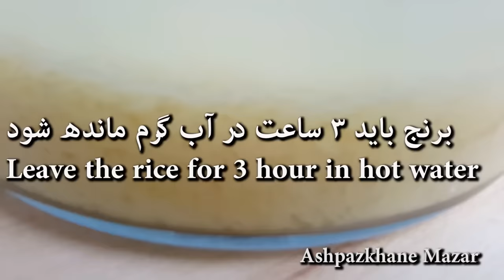Afghan Pulao Uzbeki | قابلی اوزبیکی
Afghan Pulao Uzbeki, a Special Variation of Uzbeki Pulao From The Northern Part of Afghanistan (Mazar-e-Sharif)

 🥕 INGREDIENTS

Golden Sella Rice :   600g
Pulao/Palau Masala :   Cumin Seeds, Green Cardamom, Black Cardamom
Sesame Oil :   200ml
Medium Size Onions :   3
Meat (Veal) :   600g
Salt :   1 And Half Tablespoon
Pulao/Palau Masala : 1 Tablespoon
Sugar : 1 Teaspoon
Water : 500ml
Carrots : 3
Raisins : Amount Up To Your Preference
Hot Water : 400ml
Pulao/Palau Masala : 1 Tablespoon ( 2 Tablespoon Cumin, 7 green cardamom seeds and 6 black cardamom seeds, use 1 tablespoon of this prepared spice mix)

                                   مواد لازم ◼️

           برنج سیله طلایی :   سه گیلاس
       مصاله پلو:   زیره , هل, هیل کلان
                  روغن کنجد : یک گیلاس
                       پیاز متوسط : سه دانه
      گوشت  (گوساله ) : شش صد گرام
     نمک :  یک و نیم قاشق  غذاخوری
مصاله پلو  :   یک  قاشق  غذاخوری
شکر : یک قاشق چایخوری
آب:  دو نیم  گیلاس
زردک : ۳  عدد
کشمش
آب:  دو گیلاس